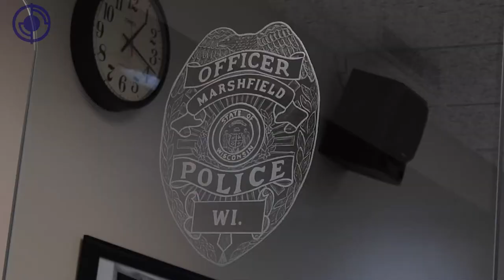Marshfield Police Department Torch Run for Special Olympics